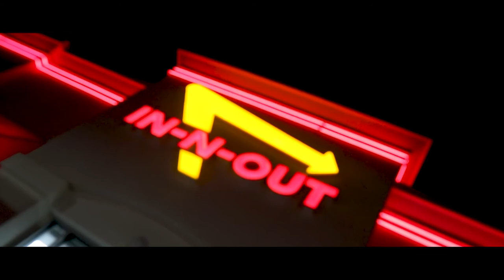HOT SPRINGS & IN-N-OUT | Colorado Vlog 2021 part. I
The boys take Denver, might as well vlog it! Lets see Colorado in 2021 as I take ya'll with me in this vlog. We wanted to visit Strawberry Park Hot Springs and eat well too. Part II coming soon!

SKIP AHEAD
The Start 0:00
In-N-Out Burger: 0:26
Air BnB: 1:43
Breakfast: 2:09
On the Road: 2:53
Strawberry Park: 3:42

MUSIC
Cartoon x nublu x Gameboy Tetris - Biology
Alex Skrindo, Severin & Like Lions - Heart
Unknown Brain - Hollywood Perfect (ft. NotEvenTanner)
Mendum x Abandoned - Voyage (Feat. DNAKM)